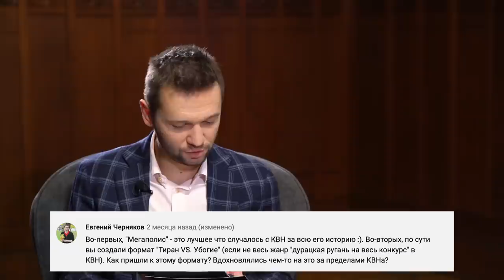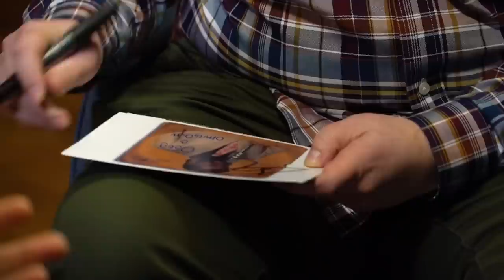Привалов: ПРОЖЕКТОРПЕРИСХИЛТОН / Мегаполис и КВН / Наталья Андреевна / Предельник №26 /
Сегодня говорим с Денисом Приваловым об отношениях с Натальей Андреевной и о том, как создавалась команда КВН “Мегаполис”. Естественно, коснёмся темы создания культовой передачи “Прожекторперисхилтон” и о причинах ухода Дениса из структуры “Первого канала”. Коснёмся других проектов, в которых он принимал участие, как автор/сценарист и продюсер. Помимо этого поговорим о знакомстве с Николаем Картозия и совместной работе на НТВ. Затронем тему семьи, ответственности, воспитания детей. И, конечно же, о песнях, которые звучали и в эфире “Yesterday Live”, и время от времени появляются в инстаграм-аккаунте Дениса.

✅Денис Привалов - участник команды КВН “Мегаполис”(чемпионы Премьер-лиги 2004 и Высшей Лиги 2005).
Сценарист, автор, продюсер, телеведущий.
В числе работ: “ПРОЖЕКТОРПЕРИСХИЛТОН”, “Мульт личности”, “Yesterday Live”, “Весна с Иваном Ургантом”, “Чета Пиночетов” и др.